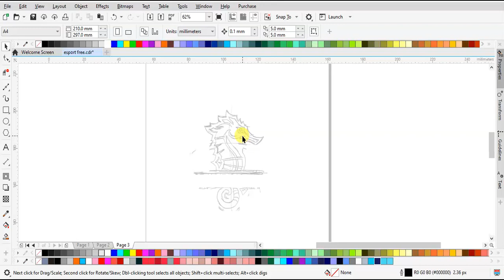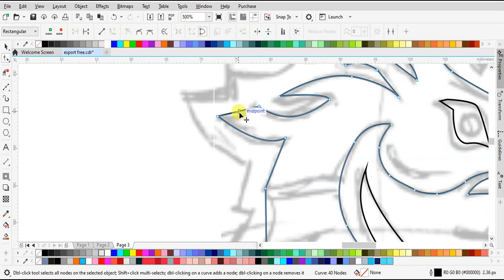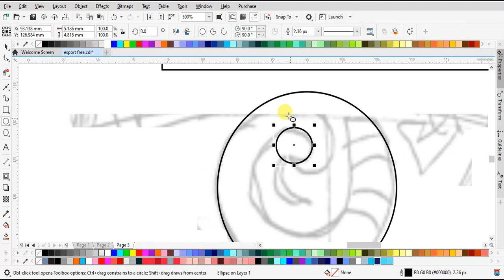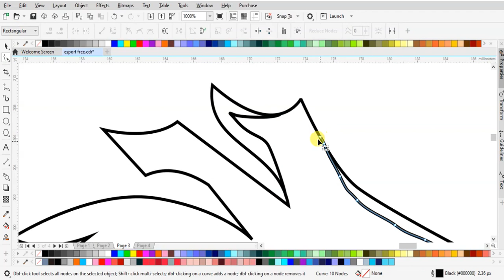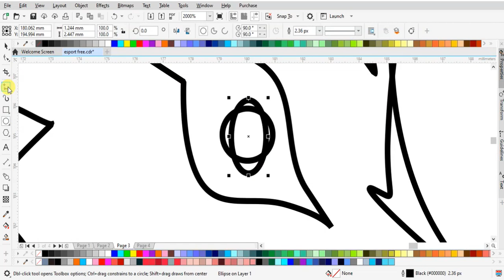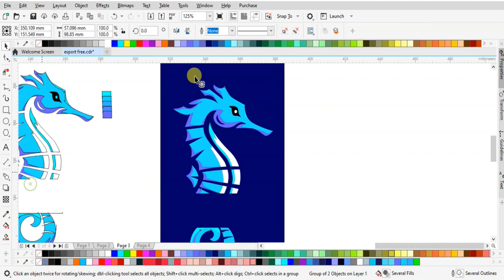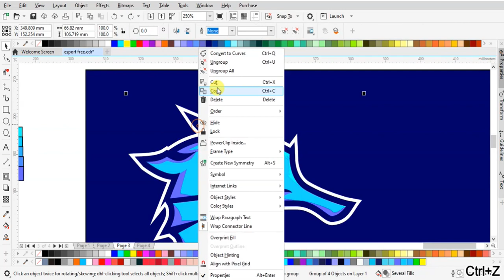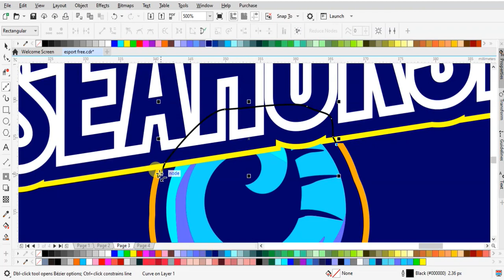Speed Art Logo Esport: Desain Seahorse (Kuda Laut) yang Memukau!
Selamat datang di tutorial cepat (speed art) tanpa suara, di mana kita akan menciptakan logo esport yang menakjubkan dengan gambar seahorse (kuda laut)! Saksikan bagaimana kami menggabungkan keindahan dan kekuatan kuda laut ke dalam desain logo yang unik dan memukau. Meskipun tanpa suara, setiap gerakan cepat kami akan membimbing Anda melalui proses kreatif ini, memberikan inspirasi untuk menciptakan logo esport Anda sendiri.